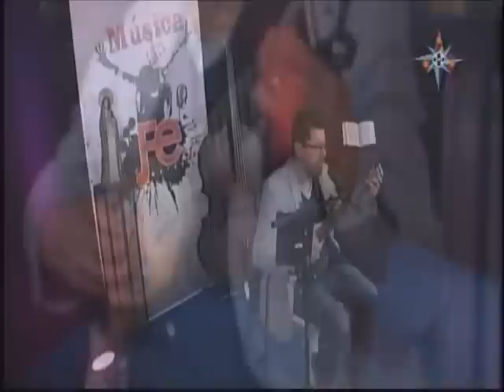Música en Fe Mayor - Miguel Quiñones (Con Marco López)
"Música en Fe Mayor"
Edición 79 del Miércoles 21 de Enero de 2015.
Entrevista a Miguel Quiñones

Con la conducción de Margarita Araux y Marco López
Todos los Miércoles de 20:00 a 21:30 hrs. (Hora central de México)